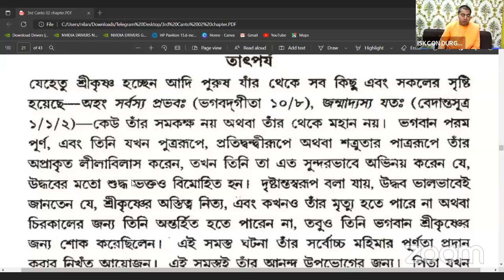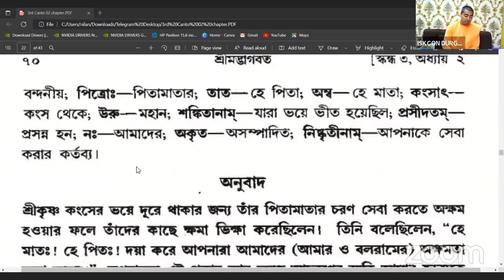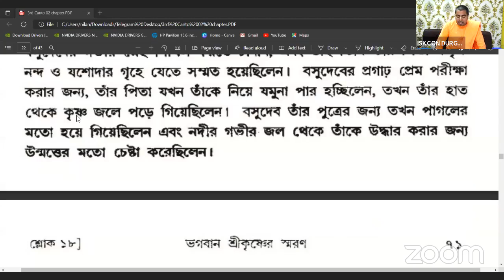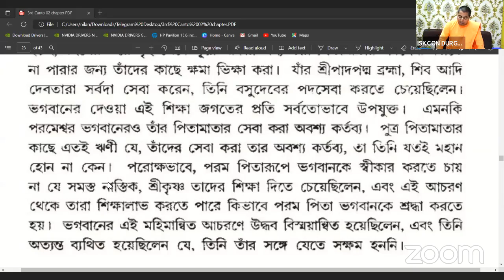240622 - NITYAM BHAGAVAT SEVA